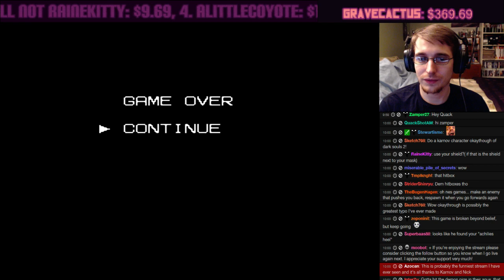RockLeeSmile Live! - Karnov (Part 2)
It's still quite difficult. I will defeat you KARNOV. You will be mine.